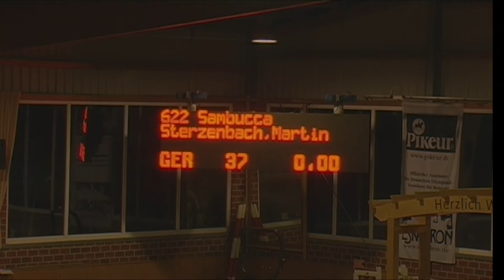Sambucca 13 - Martin Sterzenbach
11 Springprügung Kl. S* - Mittlere Tour